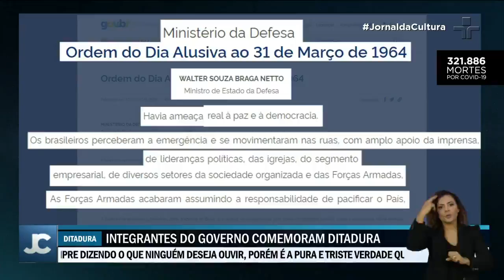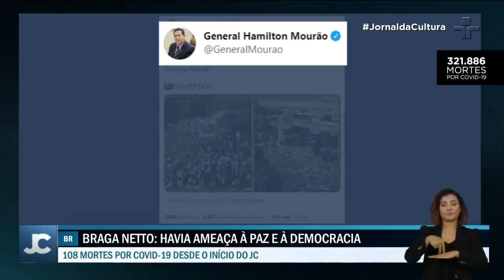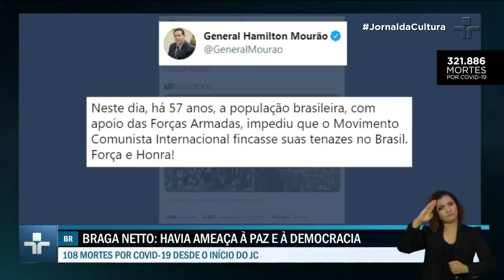Integrantes do governo comemoram golpe militar de 1964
Há exatos 57 anos, um golpe militar marcou o início da ditadura que durou mais de duas décadas no país. Apesar da época marcada por mortes, torturas, sequestros, prisões e desaparecimentos, alguns integrantes do governo comemoram a data.